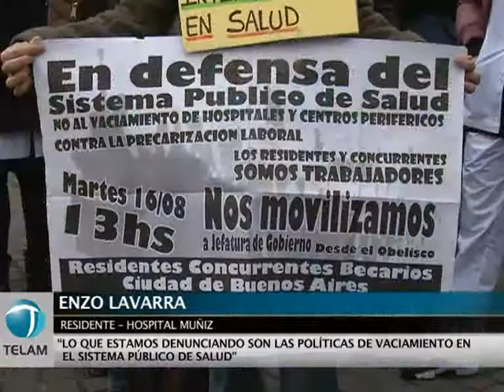Residentes y médicos marcharon en defensa del hospital público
Unos 200 médicos, residentes, concurrentes, y estudiantes de la carrera de medicina de la Universidad de Buenos Aires (UBA) reclamaron hoy frente a la sede del gobierno porteño el reconocimiento de los derechos laborales y salariales de los profesionales del sistema de salud porteño.
    "Es escandalosa la falta de derechos laborales, de infraestructura, y de insumos que hay en los hospitales del gobierno de la ciudad. Nuestro reclamo como residentes es también el reclamo de los médicos y trabajadores del sistema de salud pública", dijo Enzo, uno de los residentes que marchó hoy desde el Obelisco hasta la jefatura de gobierno, en Avenida de Mayo al 500.
    La ruidosa protesta contó en su mayor parte con médicos que realizan sus prácticas en hospitales públicos y buscan el reconocimiento de sus derechos: cobrar el salario en tiempo y forma, entre los principales reclamos.
    Además, protestan por "la falta de infraestructura y personal, nosotros terminamos haciendo el trabajo de los camilleros o de los administrativos".
    "El Muñiz, dijo otro residente, que está especializado en atención de infecciones, ni siquiera cuenta con antibióticos y salas de aislamiento necesarias para evitar el contagio de enfermedades", denunció.
    La marcha se nutrió además de personal del Gutiérrez, del Penna, Tornú, Santojanni y Muñiz, entre otros hospitales, que marcharon con sus banderas identificatorias desde el Obelisco hasta la sede del gobierno e la ciudad de Buenos Aires.
    Hoy, el Gutiérrez además realizó un paro de 24 horas y tras una asamblea anunció que realizará una jornada de protesta el próximo 31 de agosto, y un nuevo paro el próximo martes 13 de septiembre.
    Los trabajadores y profesionales reclaman un 40 por ciento de incremento salarial retroactivo a marzo, la restitución del 82 por ciento móvil jubilatorio del último salario y la recuperación de la Caja Municipal.